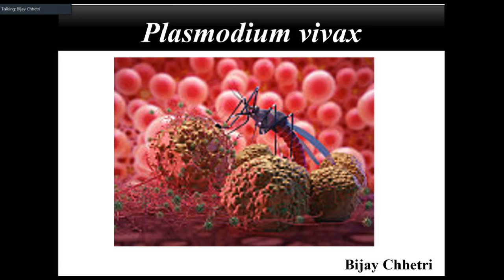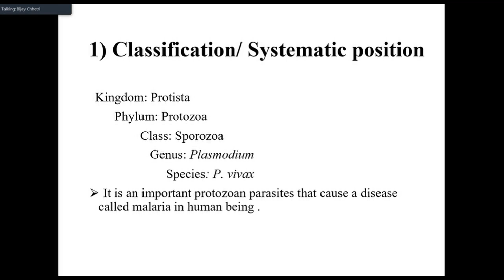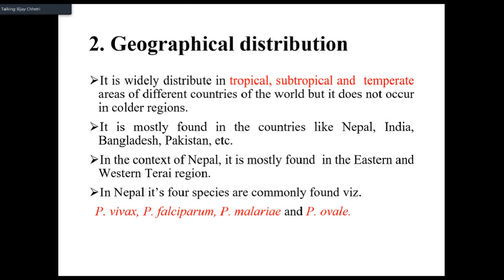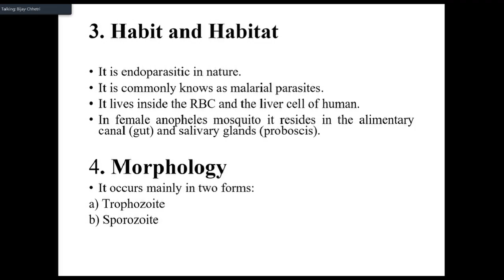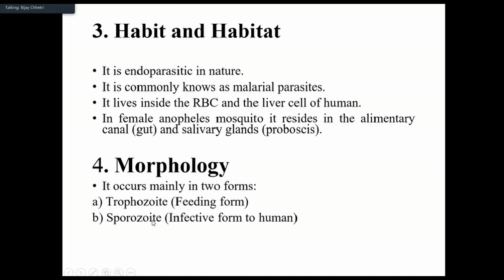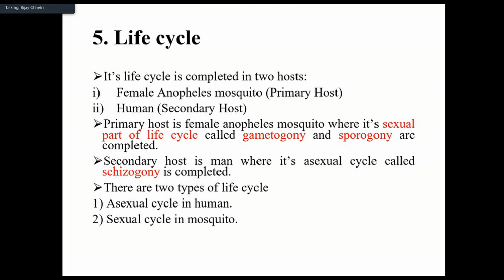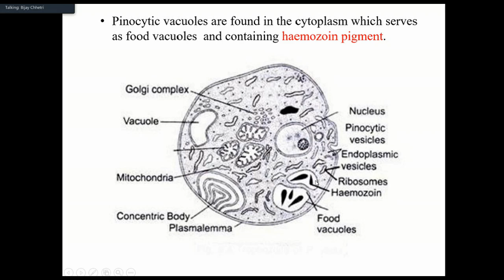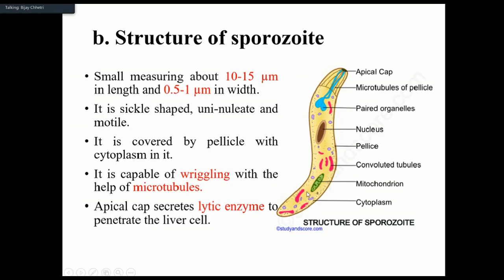Part 1 || Plasmodium vivax || Kingdom: Protista